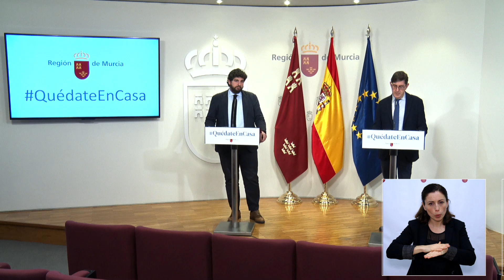Rueda de prensa del presidente de la Región de Murcia. 29.03.2020